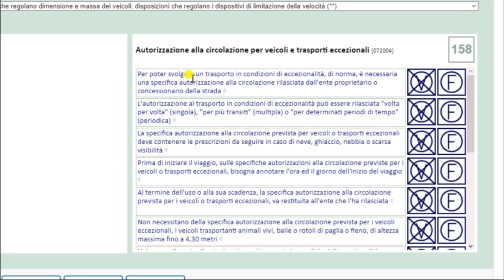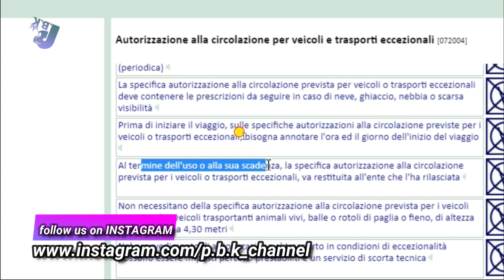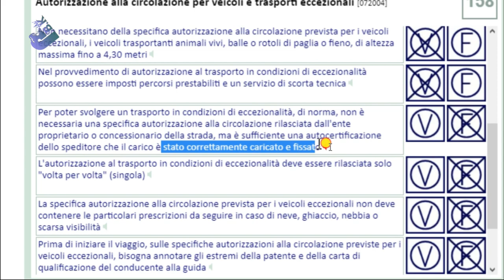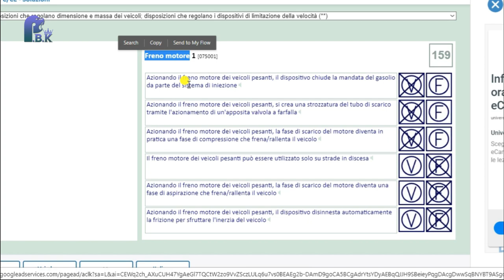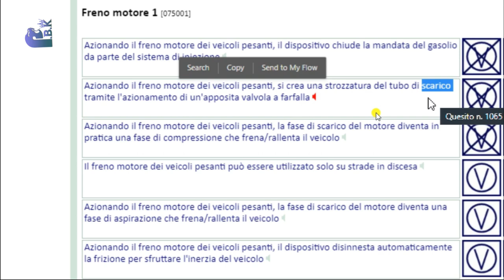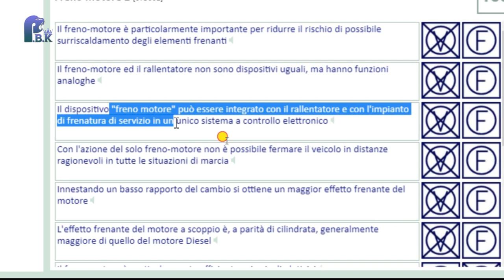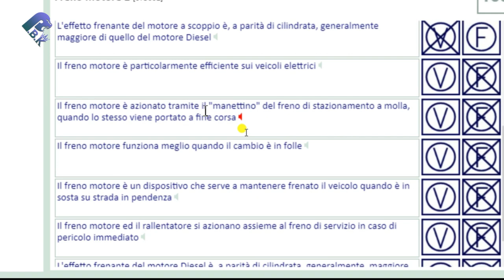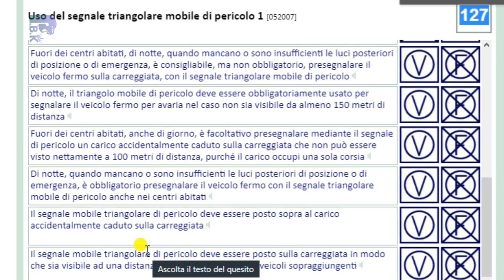Free Patente C/CE in Punjabi 2024-2025 Episodes 28 Lecture 7.158 to 7.160 (HD 1080p)